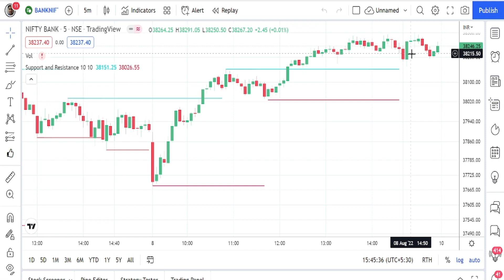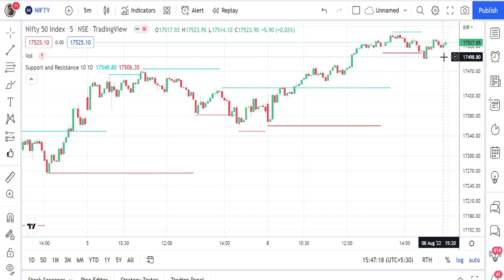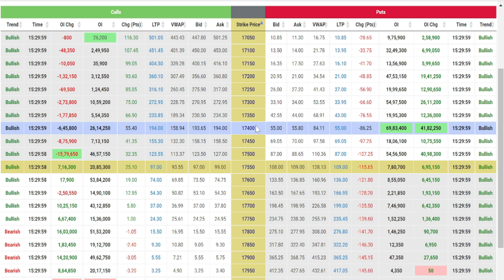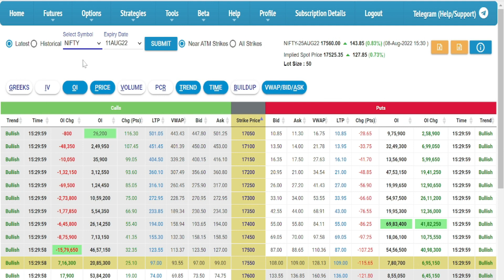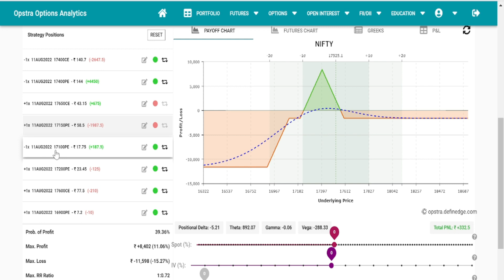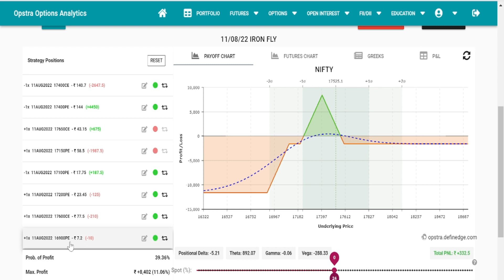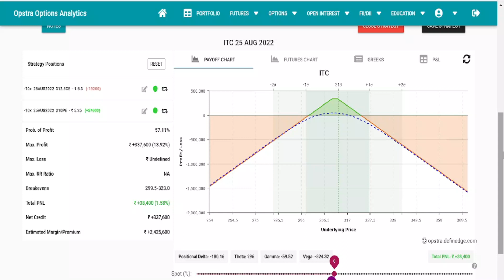IRON FLY ADJUSTMENTS || CALENDAR SPREAD ADJUSTMENTS || POST MARKET REPORT || TRADING PLUS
Short strangle
strangle management
strangle adjustments
0 loss option strategy
how to adjust strangle
zero loss option strategy
strangle live adjustments
short strangle option selling strategy adjustment
TRADING PLUS
Trading Plus
Trading